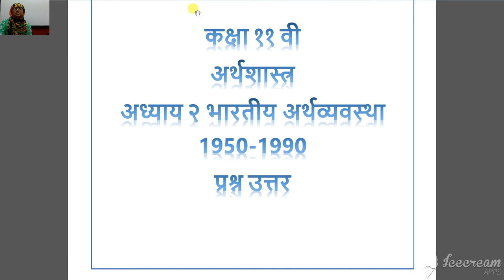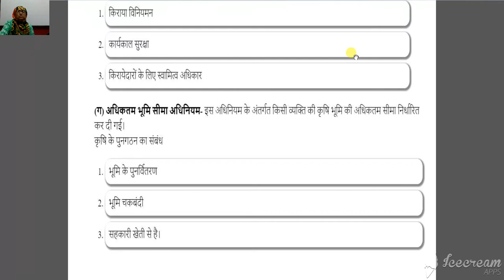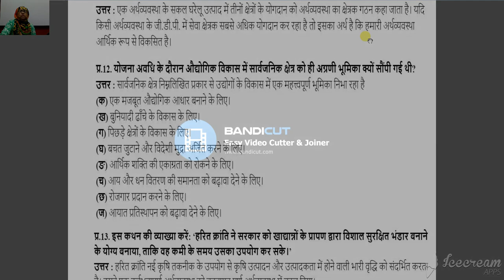कक्षा 11 अर्थशास्त्र अध्याय 2 भारतीय अर्थव्यवस्था 1950-1990 प्रश्न - उत्तर